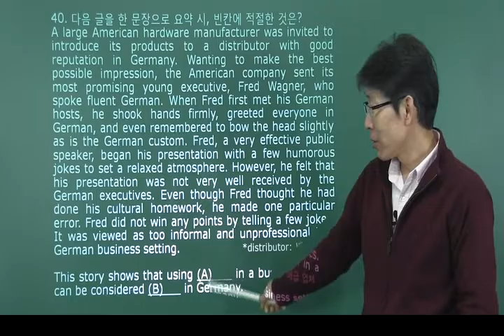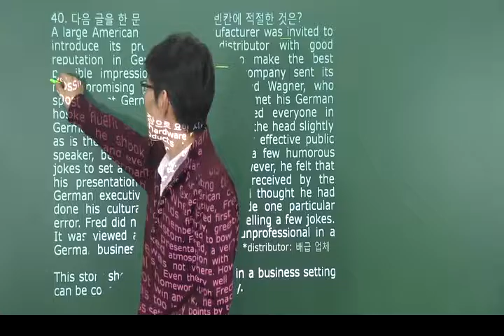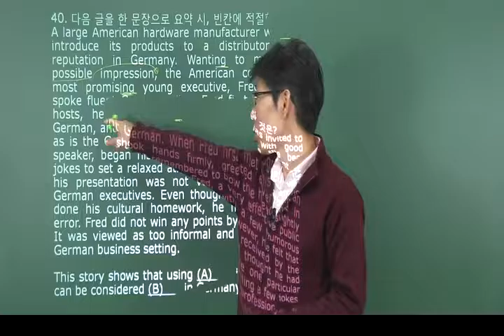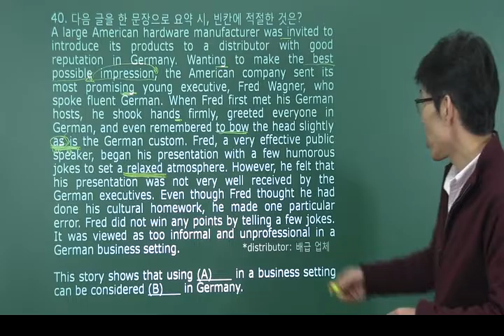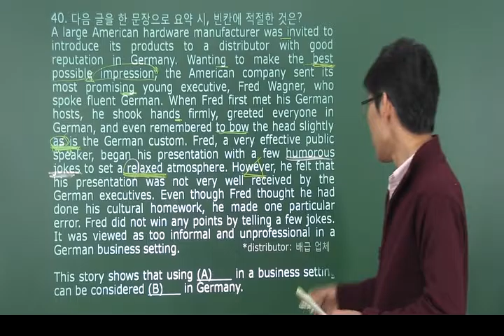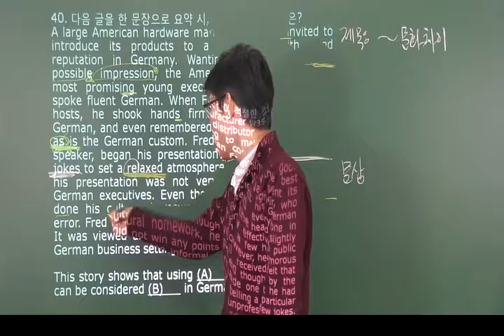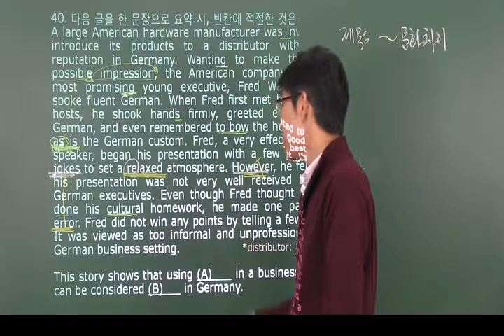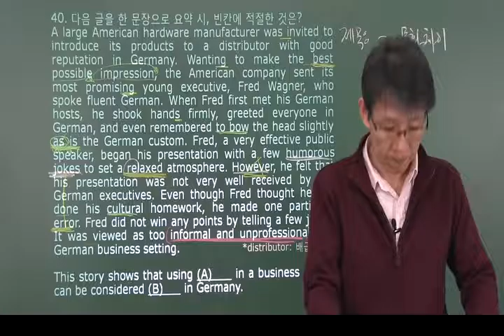[eokz] 2017 년3월 고1 영어 모의고사 내신변형 40번 – 오길준